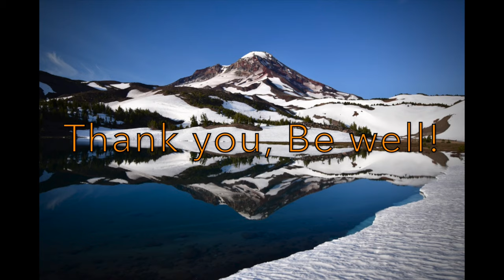Camp Lake Adventure, So it begins..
We climbed the flank of South Sister.. See so amazing rock formations, breathtaking views and breathed in that clean mountain air...  Like life to it's fullest!!